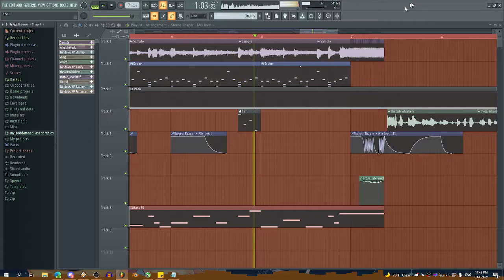reset to start...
probably part of VAPORS-X II